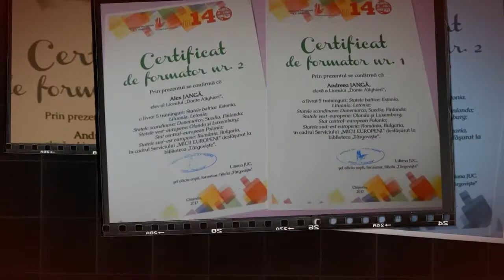Micii europeni - un serviciu perfect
Serviciul: „MICII EUROPENI ” (7 ședințe)
Anul iniţierii: 2010
Scopul serviciului: familiarizarea cu noţiunea de Uniunea Europeană, motivarea lecturii şi promovarea valorilor europene.
Tipul / domeniul serviciului: educaţie.
Grupul de vârstă:  7-10 ani.
Descrierea succintă a serviciului: Serviciul „Micii europeni” este prestat beneficiarilor pe parcursul a 7 sesiuni cu durata de 45-60 de minute. Ședințele constau în însușirea și cunoaşterea identităţii fiecărui stat dintre cele 28 state membre și a Uniunii Europene în ansamblu.
Forma activităţii: club pe interese
Periodicitate: în fiece zi de miercuri a lunii iunie şi iulie, ora 11.00.
Conducător: Liliana Juc, şef filială